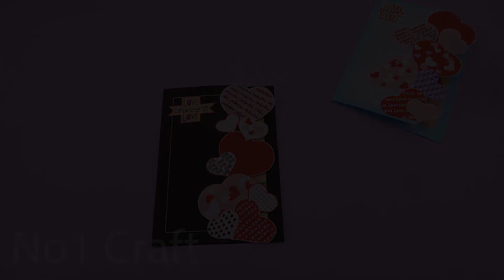How to Make Valentine Cards - Valentine Cards Handmade Easy - Valentine Day Card - No1 Craft